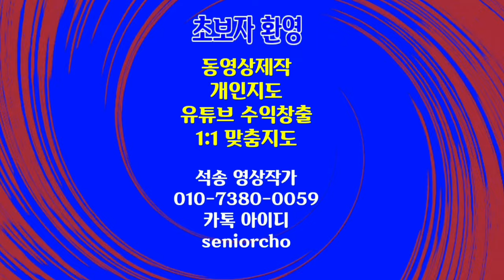아슬아슬 절벽 잔도 스페인 Spain, Caminito del Rey 스페인 왕의 오솔길 절벽 잔도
스페인 왕의 오솔길
Spain, Caminito del Rey 왕의 오솔길

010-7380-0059 동영상제작 개인지도합니다

ㅡㅡㅡㅡㅡㅡ

ㅡㅡㅡㅡㅡㅡㅡㅡㅡㅡ
4시간에 동영상제작 기법 배우고 유튜브에 올리고 홍보방법까지 배웁니다.

4시간 개인지도 받으면 파워디렉터

ㅡㅡㅡㅡㅡㅡㅡㅡ